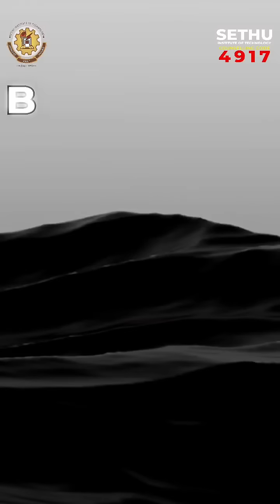Build the Future with B.E Mechanical Engineering at Sethu Institute of Technology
Unlock your engineering potential with the B.E Mechanical Engineering program at Sethu Institute of Technology! 🔧

Join a dynamic learning environment where creativity meets real-world innovation — from cutting-edge CAD/CAM labs and automotive design competitions to hands-on learning guided by PhD-qualified faculty.

✅ State-of-the-Art Labs & Workshops
✅ Research-Driven Curriculum
✅ NAAC Accredited & AICTE Approved
✅ Strong Industry Collaboration
✅ Vibrant Campus Life in Madurai

Whether you're passionate about robotics, design, or automotive engineering — start building your future, one mechanism at a time!